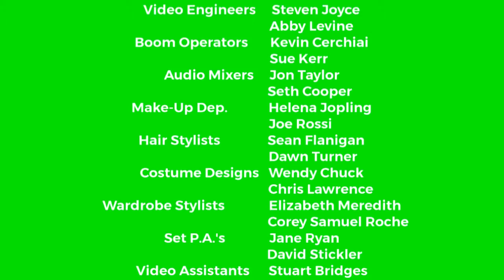Emmy in the Animated House: Jeremy Feels Better Credits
When Jeremy's rough morning turns into the worst day ever, Emmy and the others try their best to cheer him up.